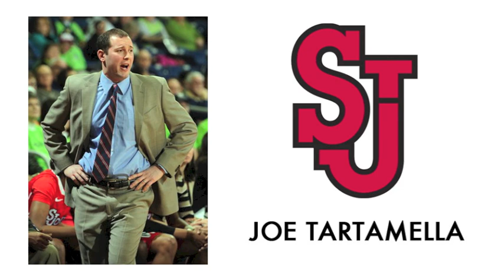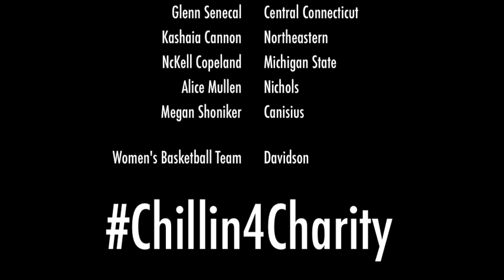Chillin4Charity - Rhode Island Style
Rhode Island women's basketball head coach Daynia La-Force and her team have accepted and completed the Chillin4Charity Challenge! In return, the staff is calling out 12 of their colleagues while the Rhode Island women's basketball players are challenging the entire Davidson women's basketball team!